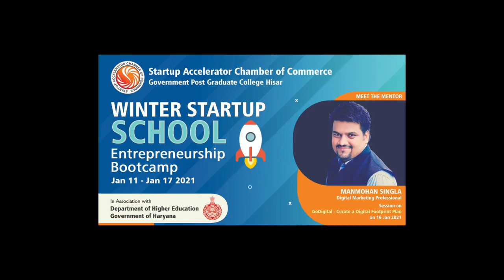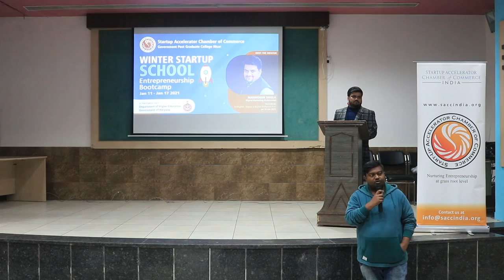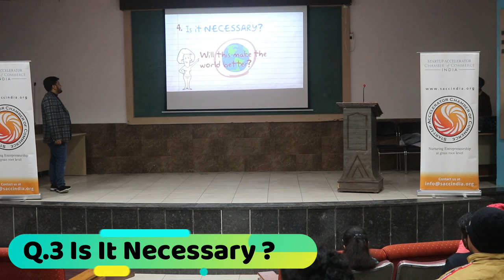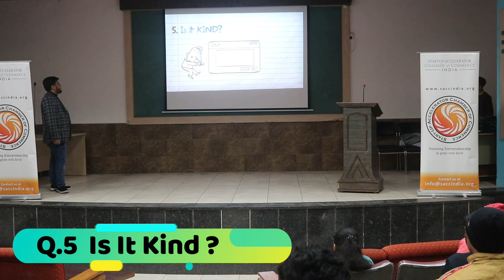Seminar on How to Make a Positive Digital Footprint ! Govt. PG college Hisar | Er. Manmohan Singla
Invited as a keynote speaker at Govt.Post Graduate College's WINTER STARTUP SCHOOL ENTREPRENEURSHIP BOOTCAMP organized in association with Department of Higher education, Govt.of Haryana.
Topic: Go Digital: Curate a Digital Footprint Plan
Successful seminar, Marvelous Crowd

What is Digital Footprint: Digital footprint is a kind of digital shadow of you that can be traced on internet. This includes the sites you visit, emails you send and receive, photos you post and information you submit to online platforms.
Digital Footprints can be good, Bad,Active and passive .
 A Word that will help you to make positive digital footprint "THINK"
1. T = Is it True ?
2. H = Is it Helpful ?
3. I = Is it Inspiring ?
4. N =  Is it Necessary ?
5. K =  Is It Kind ?

Learn Digital Marketing full time 4 month course from HiDM: Hisar Institute of Digital Marketing
Register for Free demo class of DiGital Marketing course in Hisar